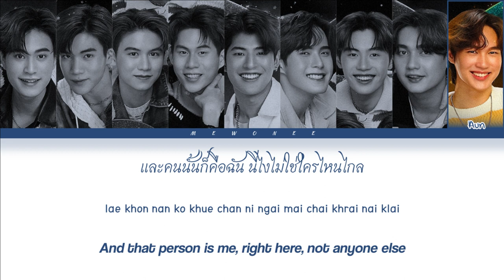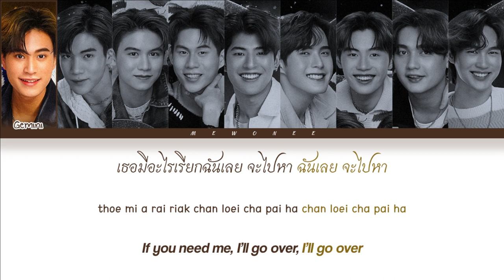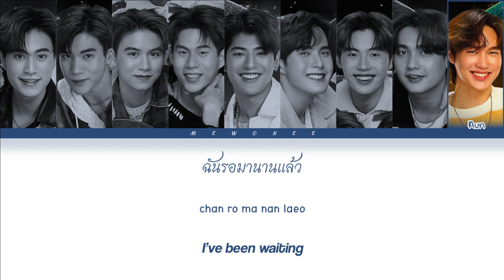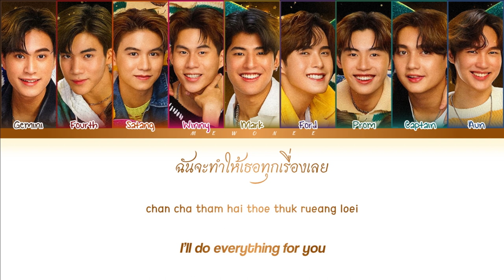【MSP_PROM NIGHT】MR. EVERYTHING (Original by Billkin) - (Color Coded Lyrics)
MR. EVERYTHING (Original by Billkin) | MY SCHOOL PRESIDENT PROM NIGHT LIVE ON STAGE 2023 (GEMINI FOURTH SATANG WINNY MARK FORD PROM CAPTAIN AUN)

- Artist: My School President Prom Night Live On Stage 2023 (Gemini Fourth Satang Winny Mark Ford Prom Captain Aun)
- Song: MR. EVERYTHING (Original by Billkin)
- Ost.N/A
- Show: MY SCHOOL PRESIDENT PROM NIGHT LIVE ON STAGE 2023
- Released: 2023.03.XX